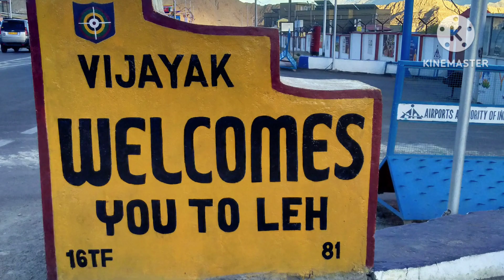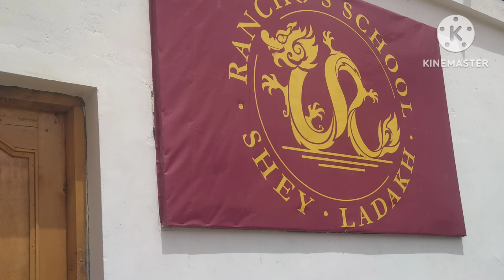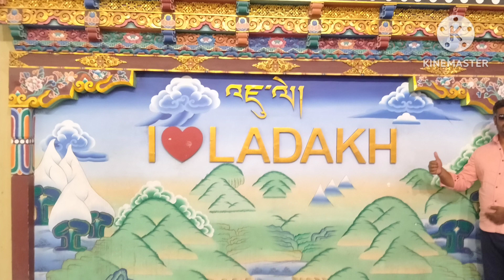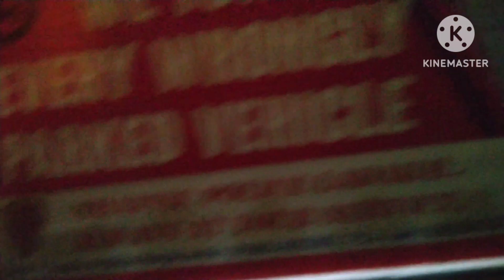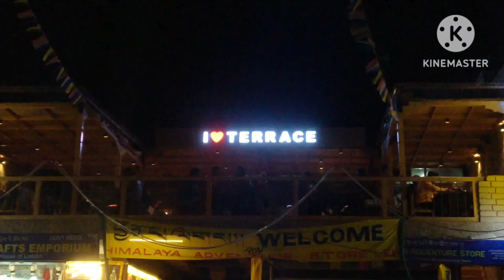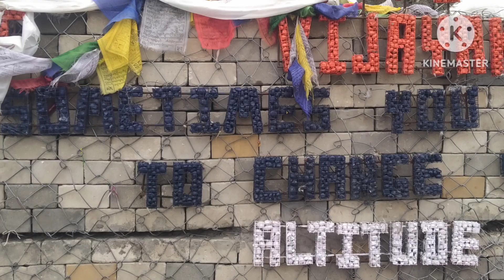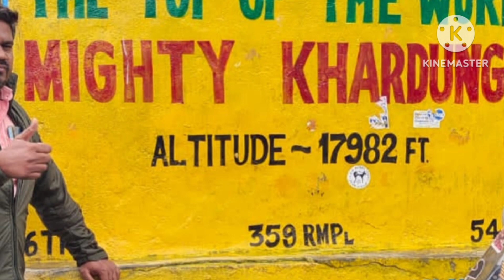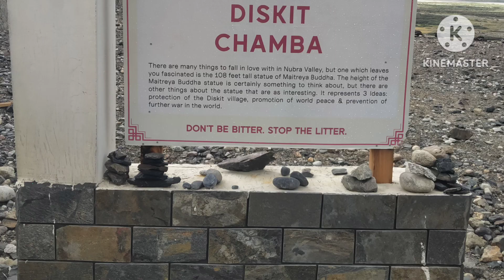ஈரோடு to லடாக் | Erode to Ladakh | Leh Market visit | Episode 9 | Kardhungala pass